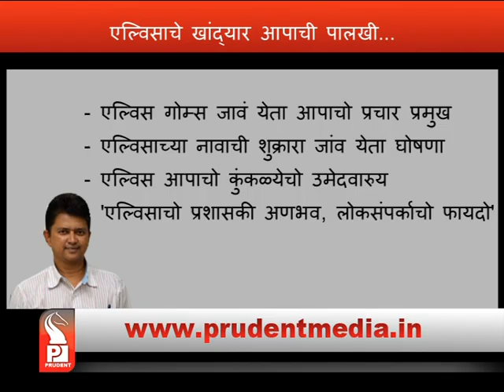ELVIS TO BE ELECTION INCHARGE OF AAP ?│Prudent Media Goa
As per sources Elvis Gomes will likely be election incharge of AAP in Goa, AAP to support independent candidate in Margao by-election